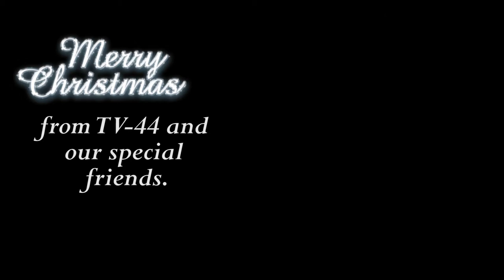School Kids Share the Christmas Story: Luke 2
Enjoy the well loved Christmas story, found in Luke 2, read by a series of homeschooled students in NW Ohio.